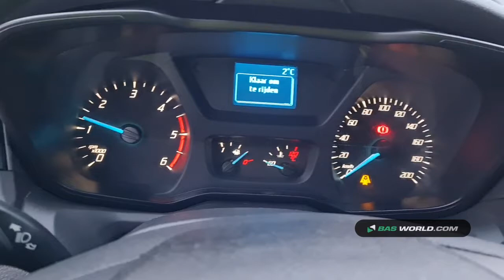70163202 Ford Transit